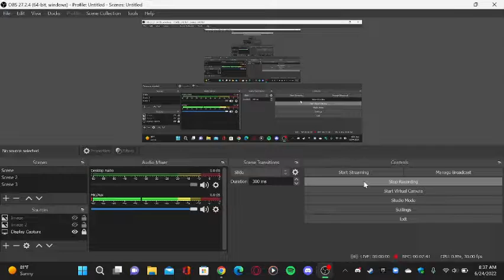A Thousand Rooms Why? Spooky Jumpscare Mansion Gameplay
This is my first time playing this game and I have seen my good friend @josephfrye7342 playing this on stream and I thought to myself maybe I should play it so I tried to play it the game for the first time and it didn't go good so I hope u guys enjoy this video and make sure to sub to my channel if ur new here and give this video a thumbs up and comment down below.